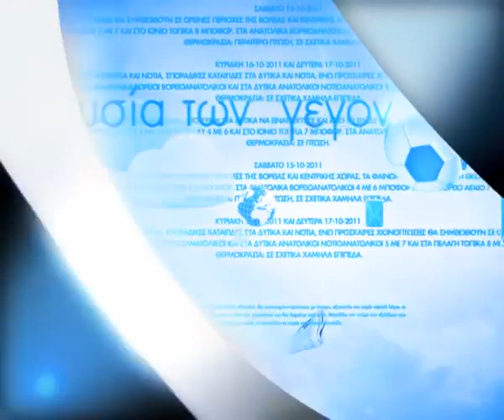ΑΝΤ1 - Πρωινό ΑΝΤ1 - Intro 2011-2015